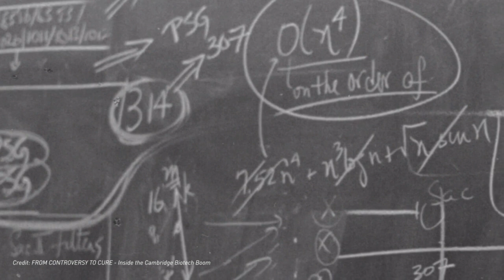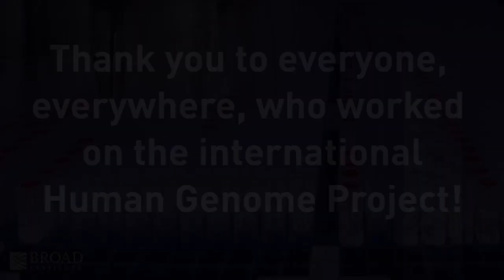Human Genome Project @ 30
30 years ago, in October 1990, the Human Genome Project officially began! The Human Genome Project changed the way we study biology and medicine, and ultimately led to the creation of the Broad. In celebration of the anniversary, we asked Broad community members who have been with us from the start to share some memories from the days of the Human Genome Project.